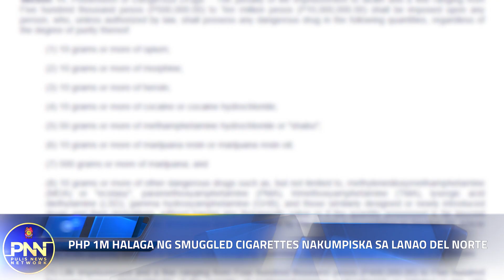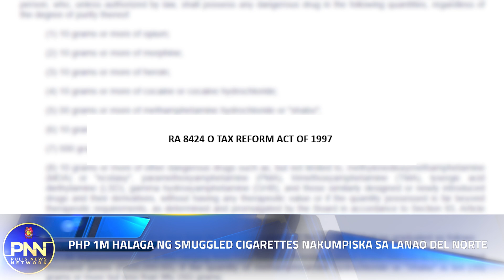Php 1M halaga ng smuggled cigarettes nakumpiska sa Lanao del Norte